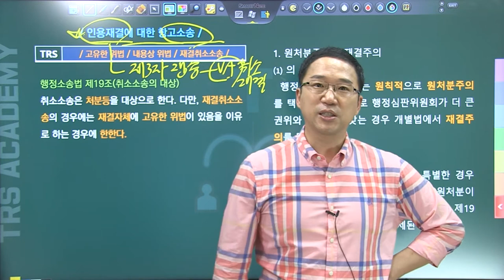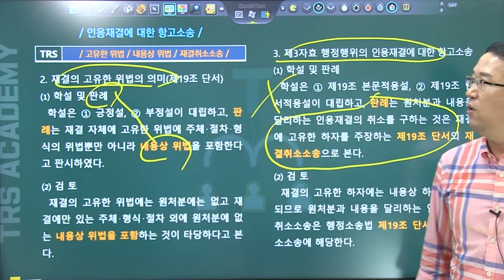#162 인용재결에 대한 항고소송